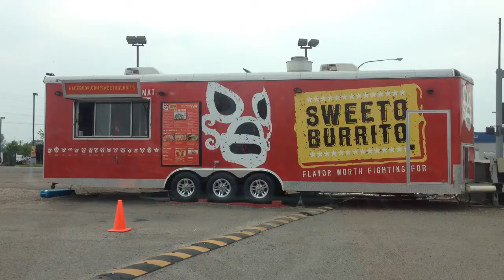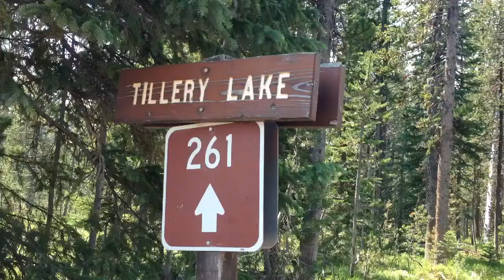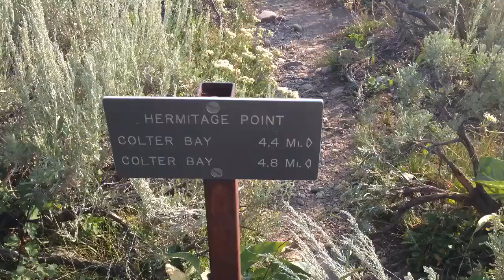Teton/Yellowstone Rory and Courtney Duckworth for the record